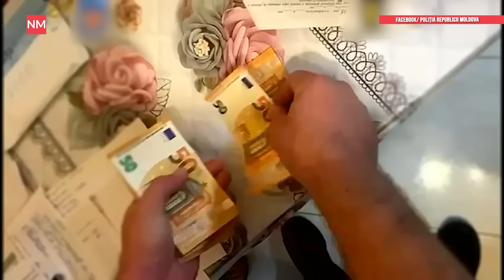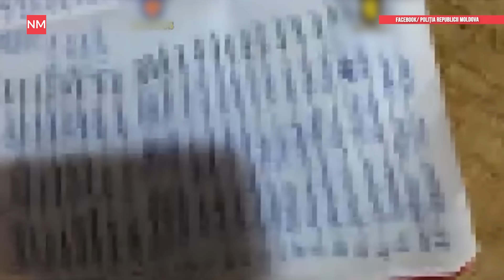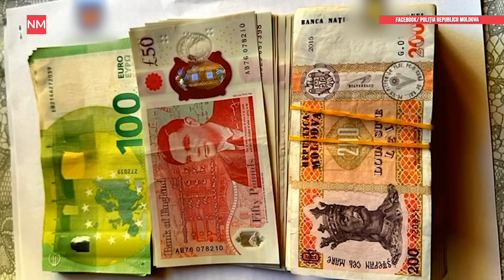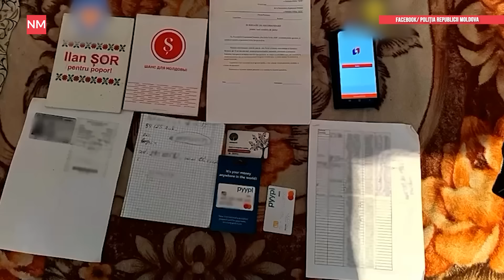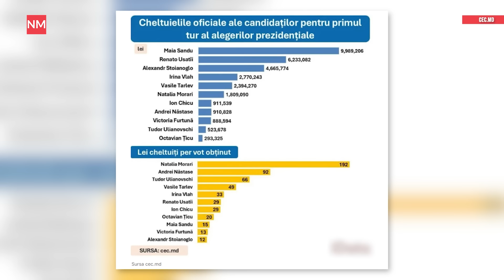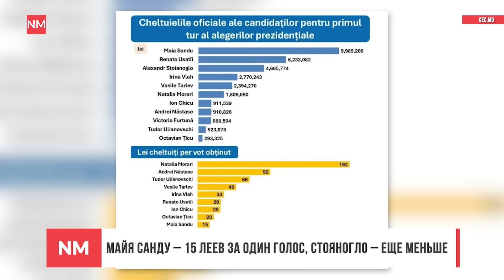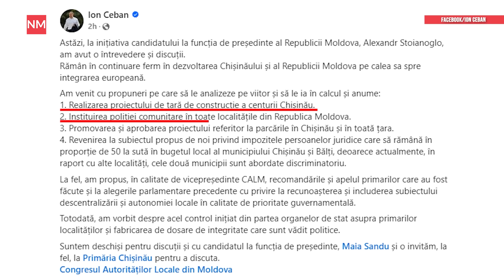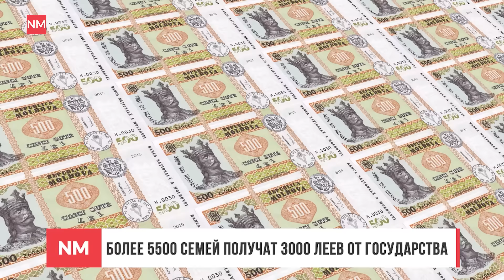Задержали «тётю Раю» из расследования про Шора/ Санду призвала судей «очнуться»/ Сколько стоит голос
Новости на NewsMaker снова в эфире. В этом выпуске:
— Стояногло: граждане должны знать русский язык
— Более 5500 семей получат 3000 леев от государства
— 39 миллионов долларов за подкуп избирателей
— Санду считает, что судебной власти пора очнуться
— Сколько стоит один голос на президентских выборах